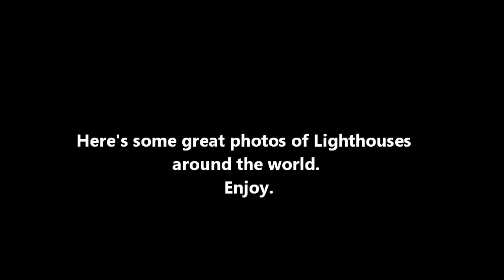The Lighthouse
A song written by Ronnie Hinson several years ago. This is the song that inspired me to sing.